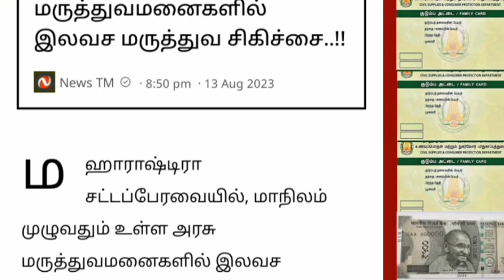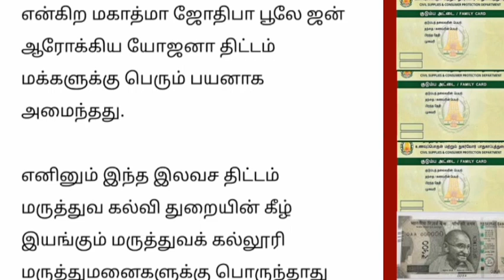ரேஷன் கார்டு உள்ளவர்களுக்கு இலவச மருத்துவ சிகிச்சை வெளியான முக்கிய அறிவிப்பு.. | Ration card news...